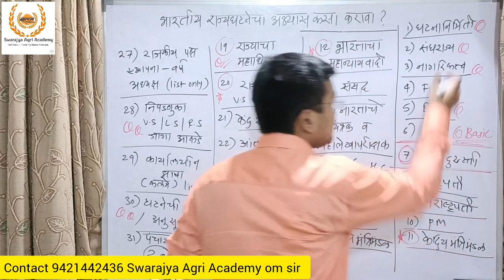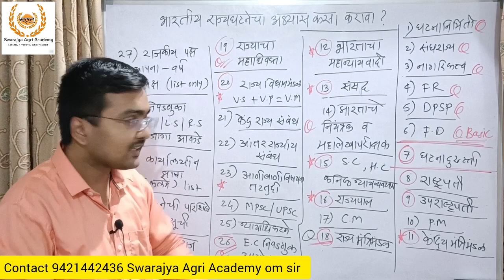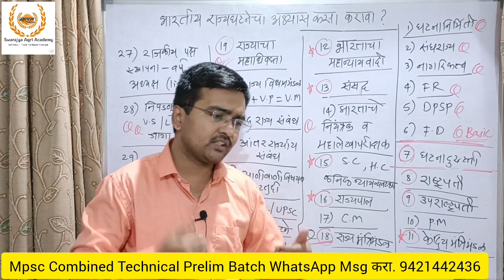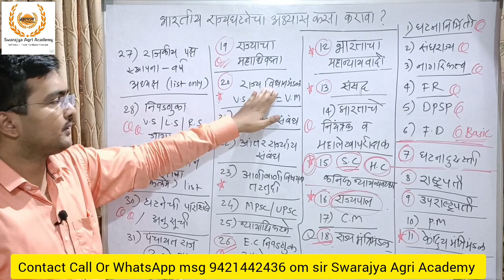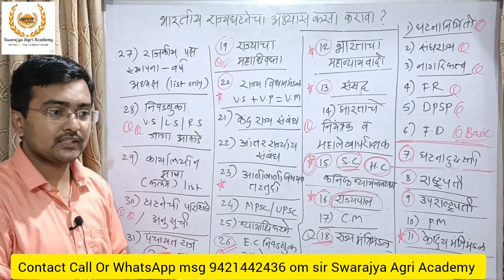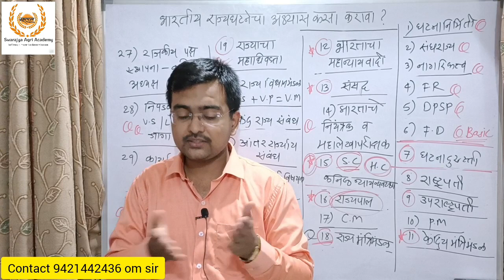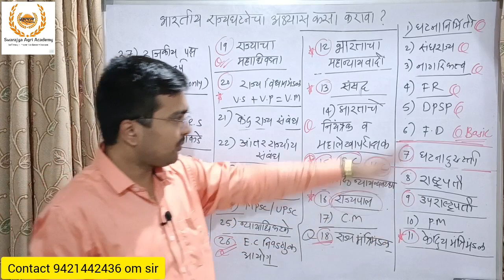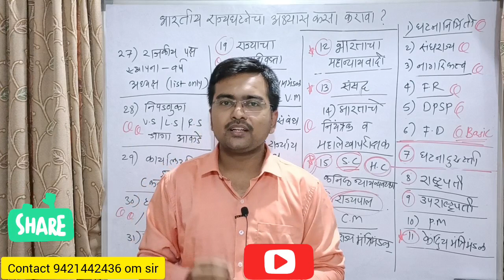भारतीय राज्यघटनेचा अभ्यास कसा करावा ? Mpsc Combined Technical Prelim Exam नक्की पाहच 100% Vimp.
🎊🎉स्वराज्य...
📚Swarajya Agri  Academy 🎉

संचालक / Director :-

Omkar Jawale Patil.✅👍
ओंकार जावळे पाटील.
Commonly known As.
( Om Patil Sir ).
( ओम पाटील सर )✌️

Mobile Number
Whatsapp +  Phone call

Check out "Swarajya Agri Academy"

Telegram channels links..

नक्की join करा...

Mpsc combined technical  services batch 1.0

Agri Mpsc Mains Personal Guidance Batch 1.0

Batch साठी Whatsapp meassage,
Phone calls करू शकता...

Swarajya Agri Academy

Director :-
Omkar Jawale Patil.
( Om Patil Sir ).

Batch Features..

1. सवॆ विषयांचे परिपुणॆ To The Point  मागॆदशॆन सांगणारा एकमेव  व पहिलाच क्लास आहे.

2. Mpsc आयोगानुसार Personal Guidance +  सोबत आवश्यक तेथे Teaching पण असेल.

3. Students ला
Daily Study Target जे खरोखरच साध्य होईल ते सांगणारा एकमेव क्लास.

4. कोणत्या पुस्कातुन नेमक काय वाचायच ?
कोणते imp Chapter ? ,

कोणते pages वाचायचे ?

जुने प्रश्न कसे आले होते ?

Next प्रश्न कसे येतील ?

26 Nov 2022 Exam साठी
Full Target Batch..
Cut to cut  नियोजन

कोणती पुस्तके वाचायची ?
कोणती नाही वाचायची ?
कोणते chapter वाचायचे ?

त्या chapter मधुन कोणते  pages वाचायचे ?

त्या Pages वरील याआधी आयोगाने कोणत्या ओळीवर प्रश्न विचारलाय का ??

विचारली तर कसा ?

पुढे प्रश्न कसा विचारतील ?

Concept कशी समजुन घ्यायची ?
काही Factual Data असेल तर तो.
कसा पाठ करायचा ?

Tricks , Tips वापर सांगणार...
सोबत हा video पाहावा. 😇✌️✅

5. Mpsc Old PYQ Study सोबत कसे link करायचे हे सांगितले जाईल.

6. Live lectures +
Recorded Lectures

7. Weekly live Audio Sessions
जे तु्म्ही बोलुन प्रश्न विचारू शकता
व उत्तर पण मिळेल..

8. Personal Guidance असेल.
Student च्या Education Condition नुसार Tips and Tricks दिल्या जातील

9. आवश्यक तेच सांगणार ,
उगीचच अवांतर गप्पा , गोष्टी करून Timepass नसेल.

10. स्पधाॆ परीक्षेची Reality वास्तव्य सांगणारा एकमेव class.

11. Full time study ,
Half time study,
College सोबत study,

Job करत study त्यांच्यासाठी विशेष Planning असेल.

12. Mpsc करत असतांना
काय करायचे ?
यापेक्षा काय नाही करायचे ?
हे सांगणे गरजेच असत ते सांगितल जाईल.

13. इतरांनी ( students नी )   ज्या चुका केल्यात त्या सांगितल्या जातील
त्या तुम्ही करायच्या नाहीत.
त्या चुका वेऴोवेळी video घेऊन सांगितल्या जातील.

14. Toppers, Sucees Candidate कडील  Book List मधुन Personal Guidance + Teaching असेल.
( Reality मध्ये जे वापरतात तेच )

15. बाहेरील Motivation पेक्षा आतुन गरज निमाॆण करण्यावर  भर असेल.

16. Zero / Basic पासुन Advanced level पयॆत Guidance असेल.
म्हणजे नंतर काही प्रश्न अवघड जरी  आले तरी ते Easily solve / tackle करता येतील.

17. Mpsc Questions solving
Approach सांगितला जाईल.

18. Elimination Method,
Logic चा वापर कसा करायचा ?
ते कस Develop करायच हे सांगितल जाईल.

19.  Book मधुन महत्वाचे chapters ,
त्यातील महत्वाचे Pages,
त्या Pages वरील महत्वाच्या Lines,
त्यावर विचारलेले जुने आयोगाचे प्रश्न,

व Next exam ला कोेणते

As it is / Modification करून / linked  येतील हे सांगितले जाईल.

20. Weekly Special Doubt Clearing Session

अजुनही बरच काही 😊✌️😇👍